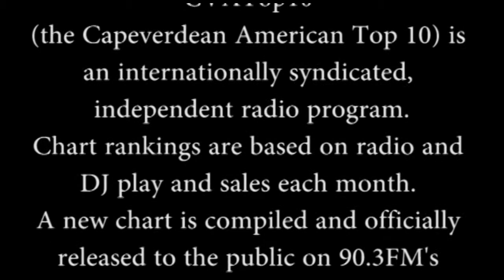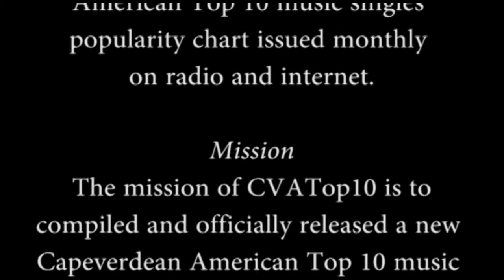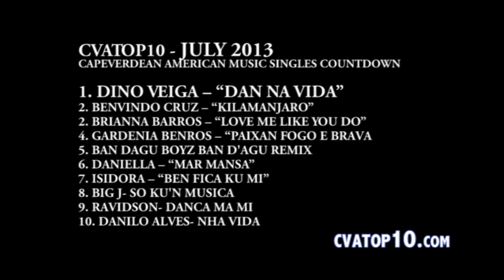CVATop10 - August 2013 Top 10 Singles chart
AUGUST 2013- CAVTop10 Music Singles chart
1. Benvindo Cruz -- "Kilamanjaro"
2. Dino Veiga -- "Dan Na Vida"
3. Ban Dagu Boyz Ban D'agu remix
4. Danilo Alves- Nha vida
5. Big J- so ku'n musica
6. Brianna Barros -- "Love me Like You Do"
7. Soldado Di Liberdade -- Na Praca
8. Daniella -- "Mar Mansa"
9. ISIDORA -- "Ben fica ku mi"
10. Vuca Pinheiro -Guitarradas